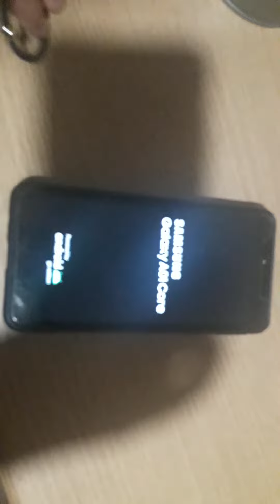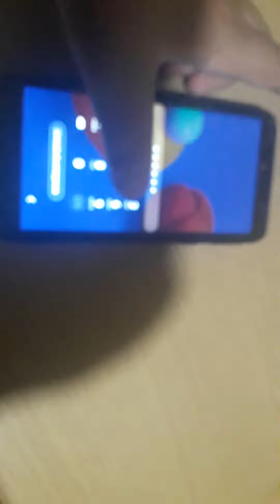Samsung Galaxy A01 Core Bootanimation